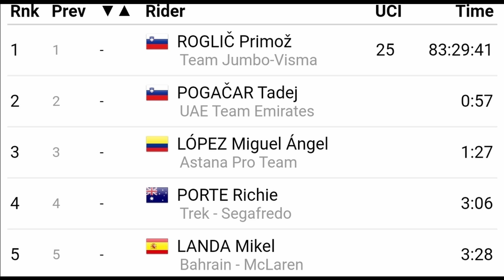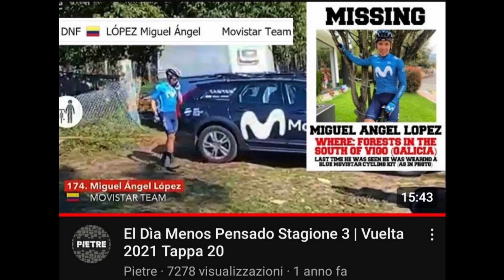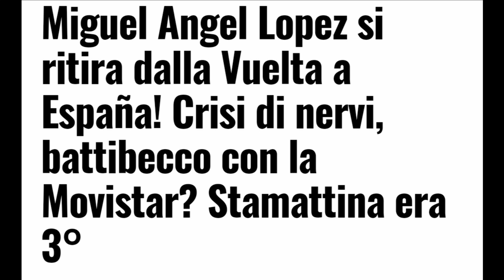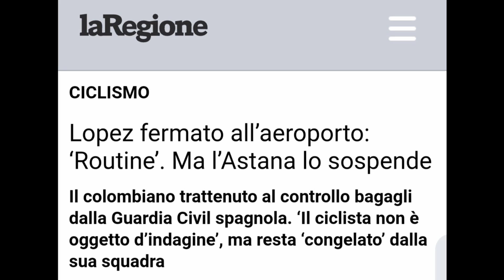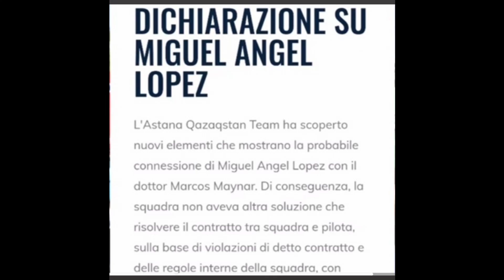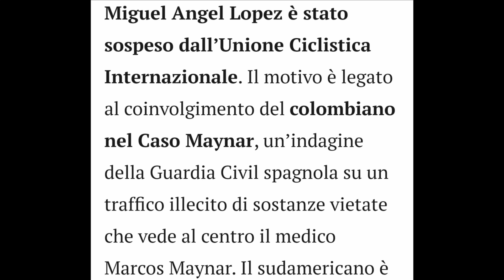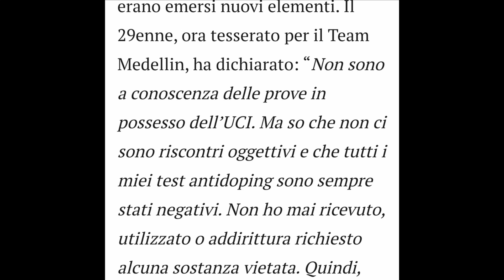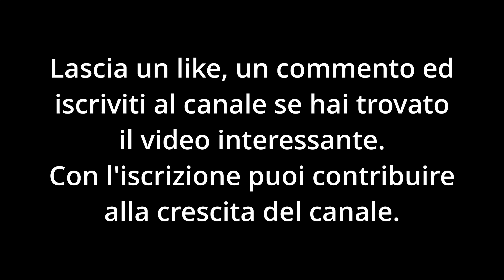SUPERMAN LOPEZ - I Maledetti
Il quarto episodio della rubrica "Ciclisti Maledetti" è dedicato a Miguel Angel Lopez. Un fortissimo scalatore colombiano capace di staccare corridori del calibro di Froome, Nibali, Roglic e addirittura Pogacar.
Miguel, soprannominato SUPERMAN ha avuto nel corso della sua carriera un rendimento altalenante, inoltre in più occasioni ha dimostrato un caratterino parecchio focoso. Ma soprattutto Lopez è salito alla ribalta nell'ultimo anno per una vicenda legata al doping. Il colombiano si è sempre dichiarato estraneo ai fatti che gli vengono contestati. Pochi giorni fa l'UCI lo ha sospeso e si attendono sviluppi.

CAPITOLI:
00:00 Intro "CICLISTI MALEDETTI"
00:26 Le prime vittorie di Miguel Angel Lopez
01:44 L'esplosione alla Vuelta
02:54 La consacrazione nel 2018
03:38 Un 2019 deludente
04:53 Lopez al Tour de France
06:10 La disastrosa annata in Movistar
09:49 Il ritorno in Astana e lo scandalo doping
13:21 Conclusione

FONTI:
Pro Cycling Stats
Wikipedia
Eurosport
Rai